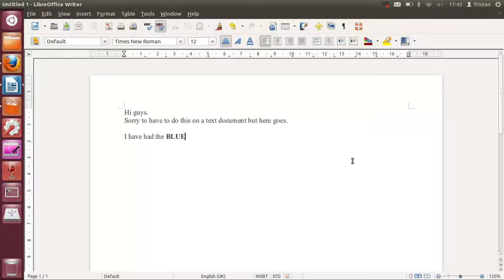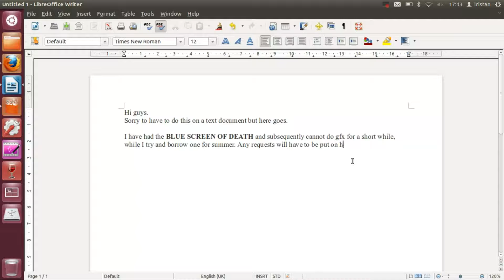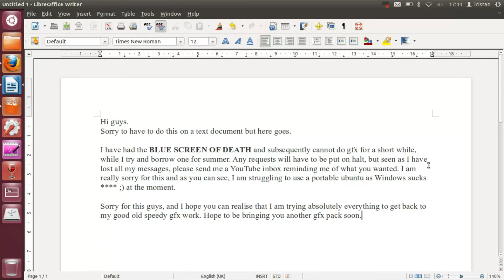Bad News :(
Please don't dislike because it's bad news... like because the likes make me try harder :D
LIKE FOR MY BATTLE AGAINST THE BLUE SCREEN OF DEATH!